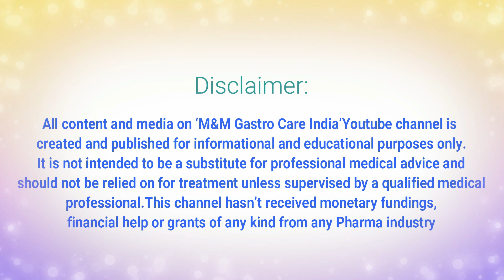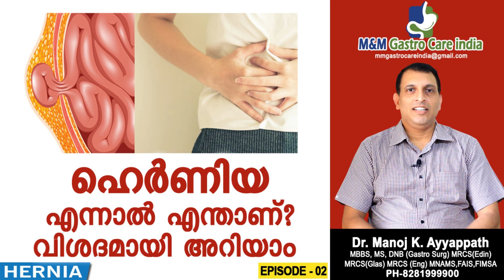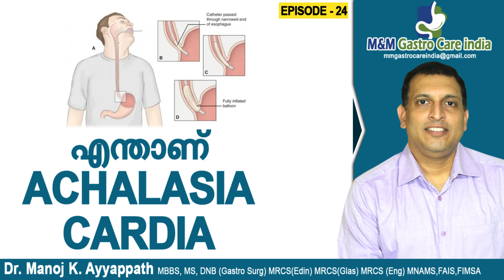LIVER CIRRHOSIS നെ കുറിച് അറിയാനുള്ളതെലാം | M&M Gastro Care India | epi-27